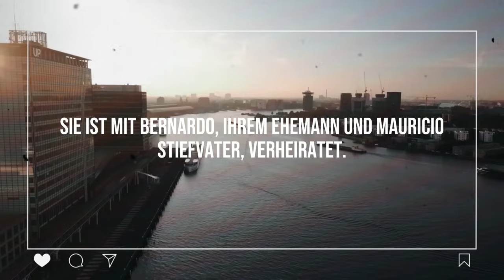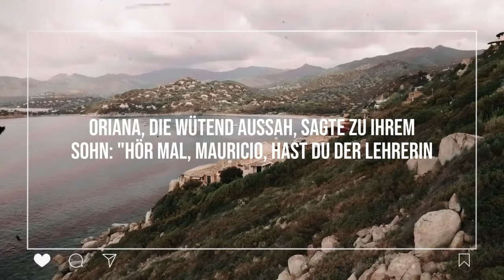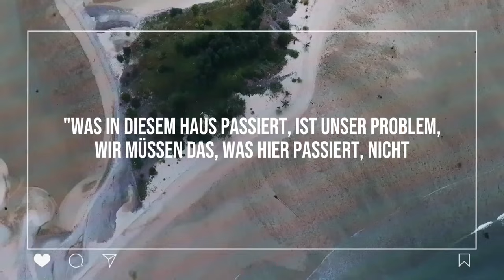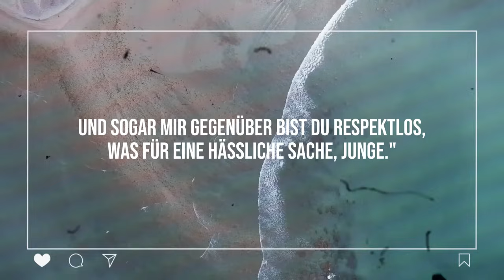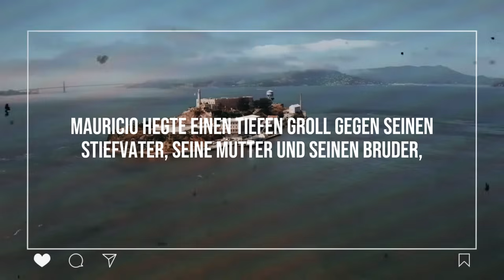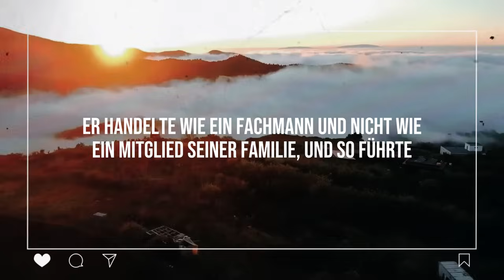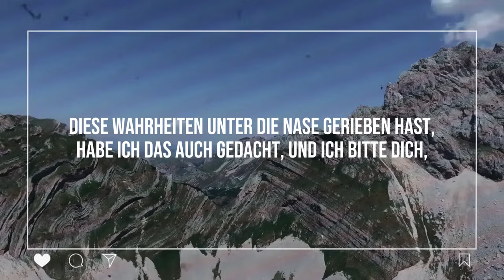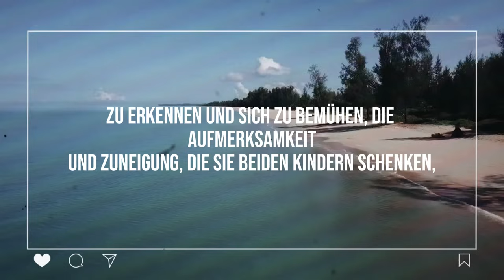Mutter und Stiefvater verweigern ihrem Sohn das Essen zugunsten des anderen. Doch was die Zukunft